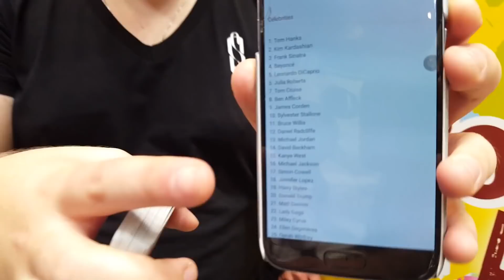EVERY DAY CARRY - Was ZAUBERER IMMER dabei haben (Magician's EDC)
► Hier gibt es die besten Karten (Werbung)

Heute hab ich für euch ein ganz außergewöhnliches Video - Magician's Every Day Carry, was Zauberer wirklich immer dabei haben. Ich spreche mit euch über die Gimmicks und Artikel, die ich immer dabei habe, um on the spot zaubern zu können und immer ein paar Zaubertricks griffbereit zu haben. Viel Spaß! :)
Euer Matti

► MEIN EQUIPMENT:
*KEY LIGHTS
*RAUM SCHALL DÄMMUNG

Euer